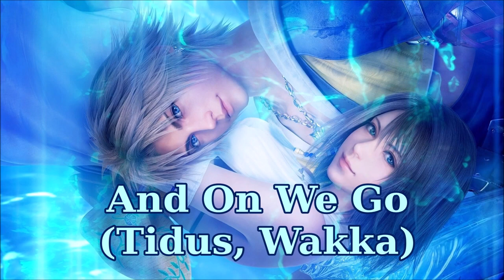Final Fantasy X/X-2 all Vocal Songs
Final Fantasy 10 and 10-2 have many beautiful Vocal Tracks that play ingame and even more Vocal Tracks that have been offically released in Japan only, which rearrange some classic Final Fantasy 10 and 10-2 Music. This Video contains every Vocal track to be found that has been offically released. The Japanese Voice Actors of the Main Cast from Final Fantasy X/X-2 sing many of these songs. Do you have a favourite out of all these Vocal songs?

Timestamps below:
Final Fantasy X:
00:00  -  Suteki Da Ne
05:38  -  feel (Yuna)
10:15  -  A Ray of Hope (Tidus)
14:38  -  All the Way (Lulu, Rikku, Yuna)
18:44  -  And On We Go (Tidus, Wakka)
22:44  -  After Tears (Yuna)
27:15  -  Endless Love Endless Road (Yuna, Tidus)
32:56  -  Get Happy! (Rikku)
36:41  -  feel Remix (Yuna)
41:09  -  Go Dream (Tidus)
45:47  -  Suteki Da Ne Orchestra
52:12  -  Hymn of the Fayth all Versions
59:10  -  Spiral (Auron)
01:04:09  - Otherworld

Final Fantasy X-2:
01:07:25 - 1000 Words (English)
01:13:26 - Real Emotion (English)
01:17:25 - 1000 Words Orchestra (English)
01:23:47 - Hadashi no kiseki (Rikku)
01:27:42 - Nemuru omoi (Paine)
01:31:07 - Morning Glow (Yuna)
01:35:35 - Without You (Rikku)
01:39:50 - Misty Eyed (Paine)
01:44:38 - Kimi e (Yuna)
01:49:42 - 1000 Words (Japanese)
01:55:45 - Real Emotion (Japanese)
01:59:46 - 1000 Words Orchestra (Japanese)

1000 Words and Real Emotions Japanese Version singer is Koda Kumi
1000 Words and Real Emotions English Version singer is Jade Villalon
Suteki Da Nes singer is Ritsuki Nakano
Otherworlds singer is Bill Muir